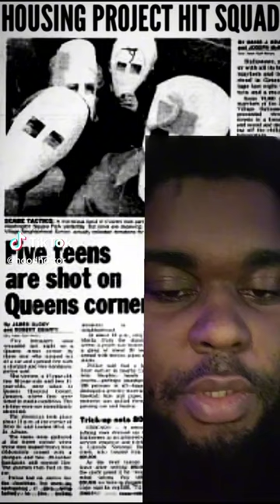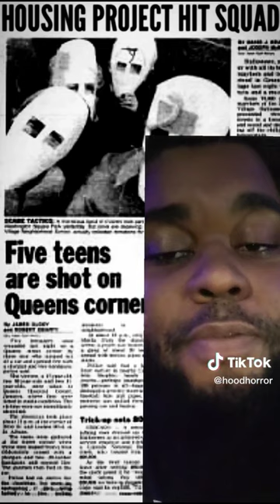Uncovering the Hidden Horror: The Secret Dark Organization Terrorizing Housing Projects